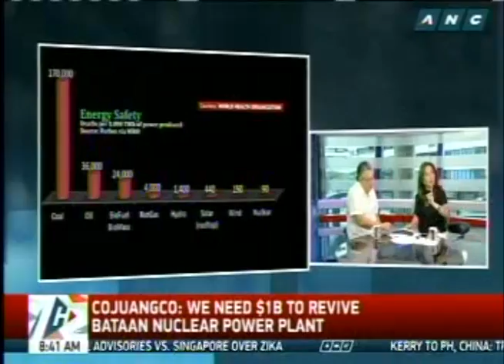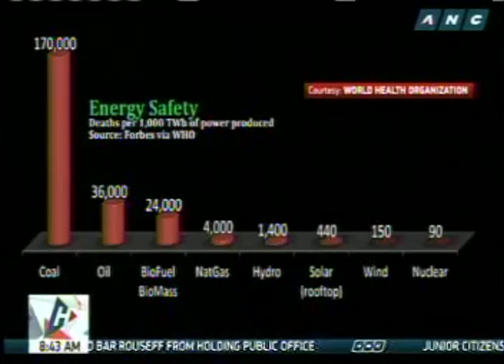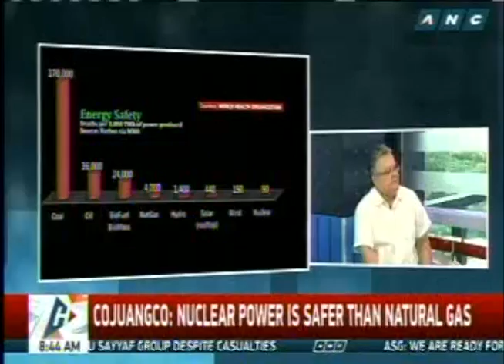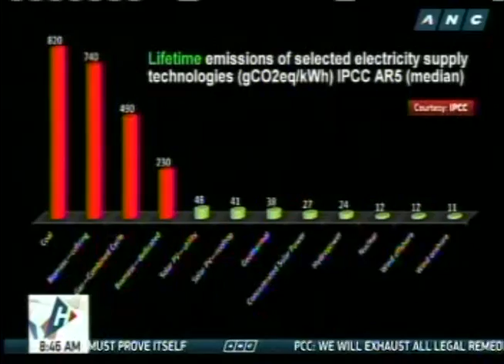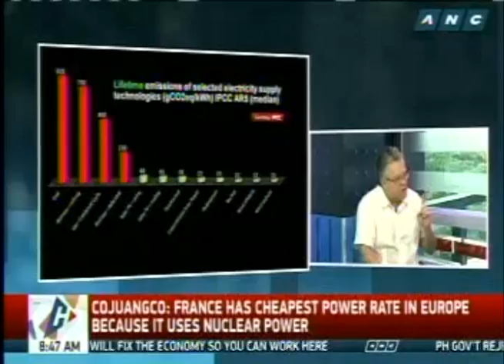Pro-cheap and clean energy advocate, Mark Cojuangco on ANC Headstart with Karen Davila 9/1/2016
As talks about the revival of the Bataan Nuclear Power Plant (BNPP) continue to intensify, former Pangasinan Representative and pro- cheap and clean energy advocate, Mark Cojuangco expounds on the advantages that the Philippines can benefit from the re-opening of the Bataan Nuclear Power Plant.